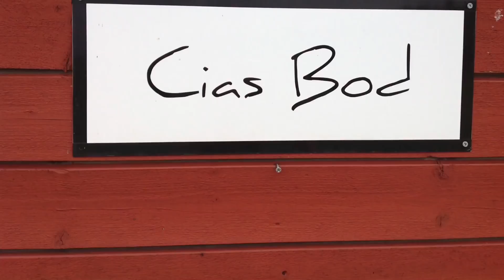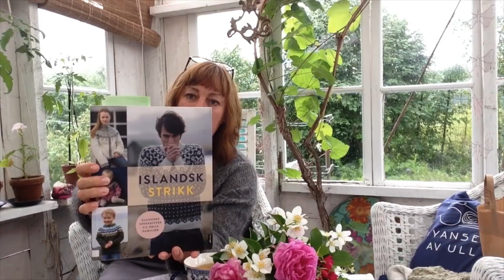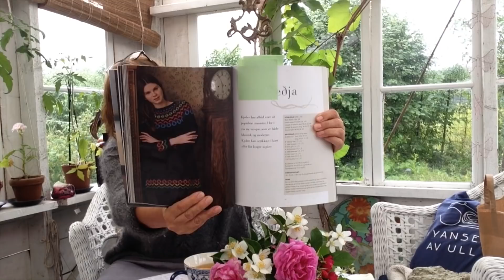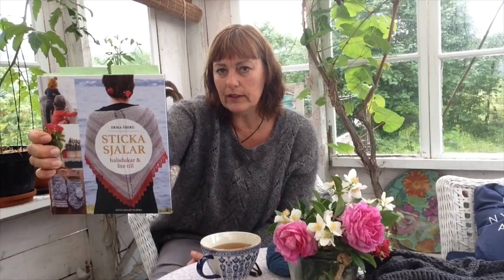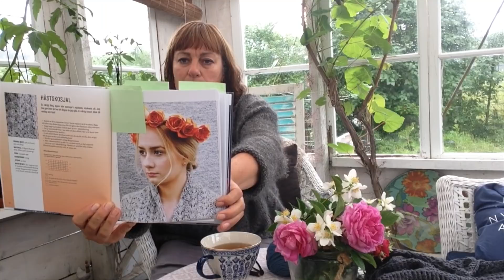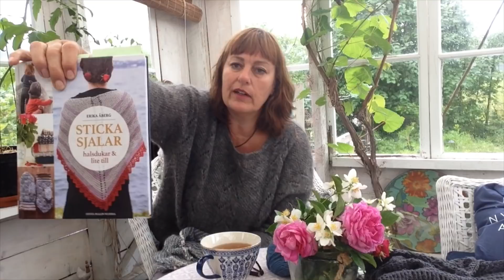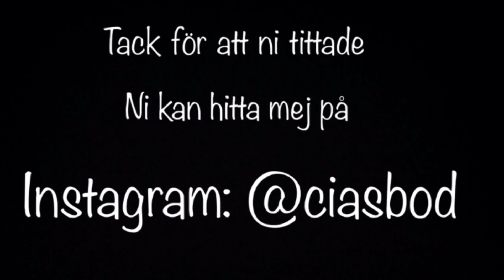Pod 8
spännande gäst i växthuset